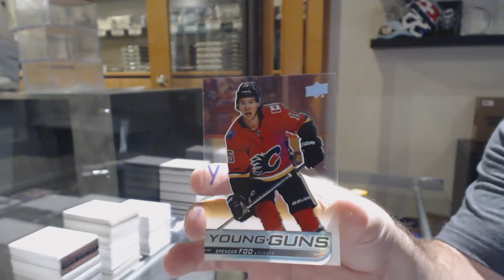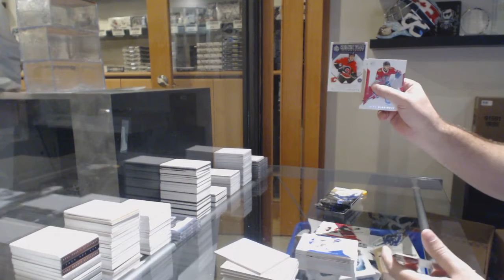BlakeN's 18-19 Upper Deck SP Authentic Hockey Box Break